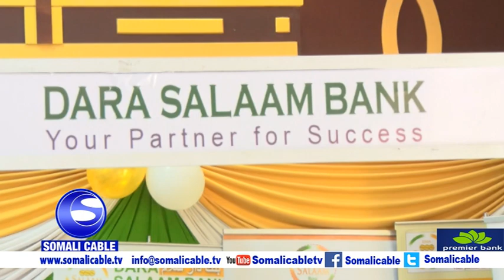Banka Daarasalaam ,Telesom , Xawaalada Taaj Iyo Qeybta Zaadka Oo Kamid Ahaa Shirkadi Saaka Soo Bandh